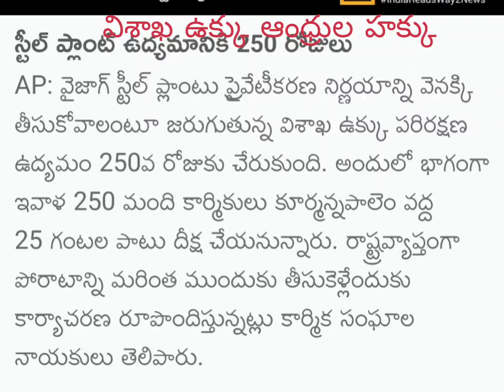steel plant#please save # విశాఖ ఉక్కు ఆంధ్రుల హక్కుplease forward